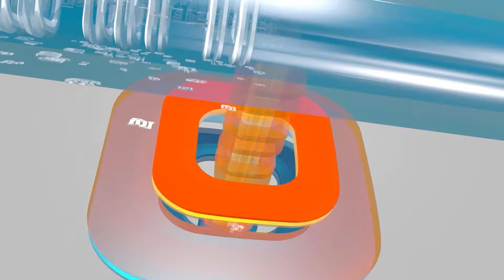"இந்தியாவின் அடையாளத்தை அழித்தவர்கள் அவர்கள்"ஆளுநர் R.N.ரவி அதிரடி பேச்சு